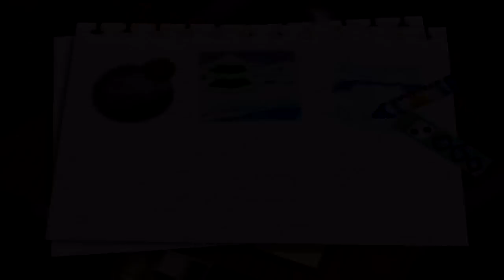Kirby 64 - The Crystal Shards - Part 8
We finally reach Shiver Star, the second-to-last world, in this episode!